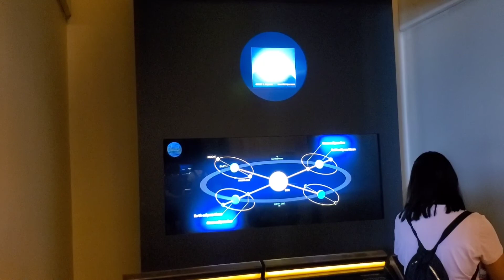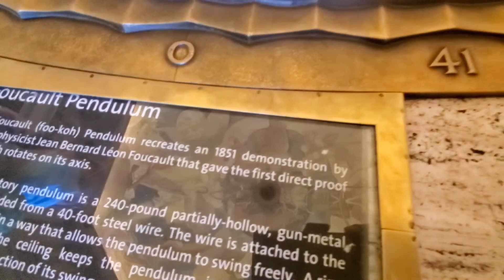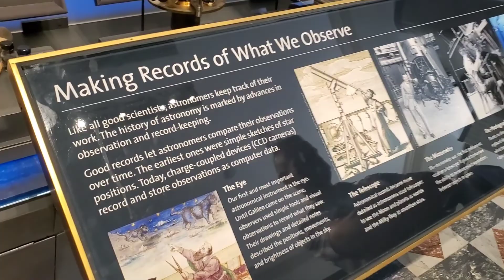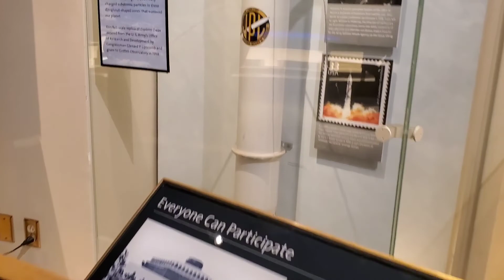ASI LUCE POR DENTRO EL OBSERBATORIO🏰 de los angeles, que bonito 😱 ya puedes visitarlo.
bienvenidos al canal SAN MIGUEL VIP 503 hoy les dejo un video del obserbatorio de los angels, como luce por dentro que horarios y que necesitas para visitarlo, abren de jueves a domingo de 12 pm a 10 pm es gratis la entrada solo tienes que pagar parqueo, que cuesta $10 la hora, tambien te piden la cartiila de vacunacion completa o puede ser foto da cartiila de las vacunas y la mascarilla es obligatoria solo adentro de edificio, es muy bonito y puedes ir con toda la familia 👪  y solo tienes que poner en Google maps OBSERBATORIO de los angeles y te lleva directamente al lugar, bueno familia asta aqui con este video, talvez tiempo despues que vean este video ya no sea necesario usar mascarilla adentro, mil gracias por su apoyo y comentarios y por suscribirse muchas bendiciones.